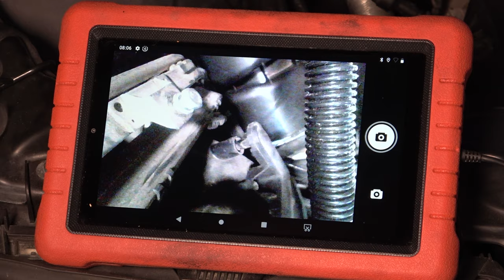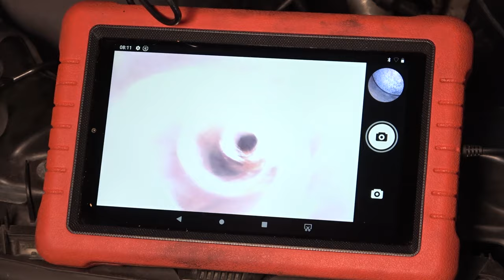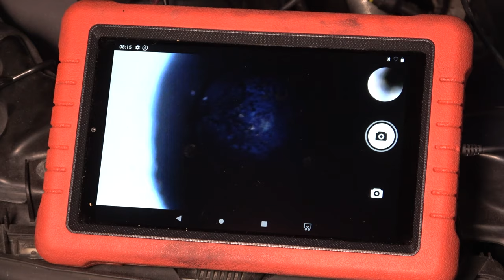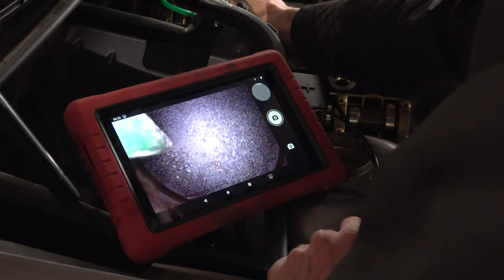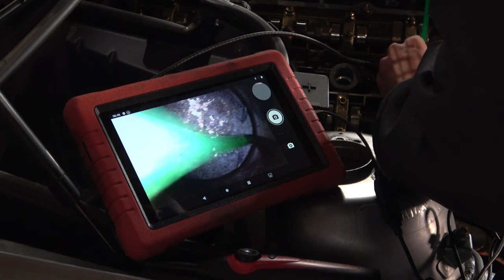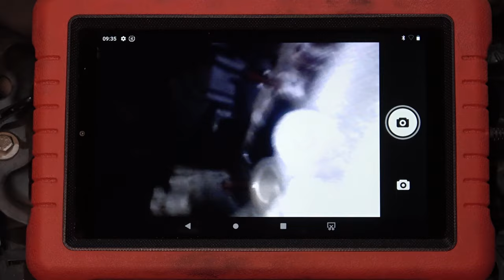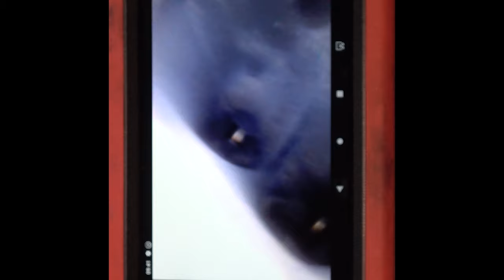Renfort Pompe à Huile et surprises ! 330i E46 M54 [Ep.3]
Connaissez vous l'expression "Quand on cherche, on trouve" ? En continuant de bosser sur le M54B30 de la 330i E46 et en cherchant peut être un peu trop, j'ai fini par trouver des choses !
Bon visionnage l'équipe et dites nous ce que vous pensez de ces découvertes en commentaires :D